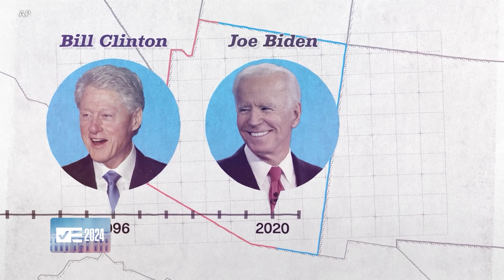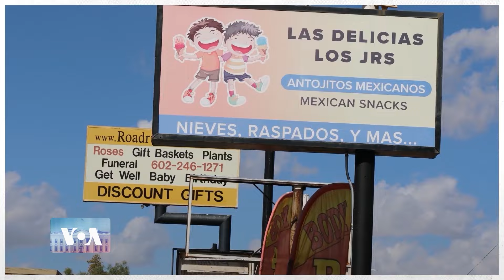How did Arizona become a swing state?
امریکہ کے صدارتی انتخاب میں کون سا امیدوار کامیاب ہوگا اس کا انحصار بیٹل گراؤنڈ کہلانے والی سات سوئنگ اسٹیٹس پر ہوگا۔ ان ریاستوں میں نتیجہ آنے سے قبل یہ اندازہ لگانا مشکل ہوتا ہے کہ کون سا امیدوار کامیاب ہوگا۔ ایسی ہی ایک ریاست ایریزونا کے بارے میں بتا رہے ہیں اسد اللہ خالد اس ایکسپلینر میں۔